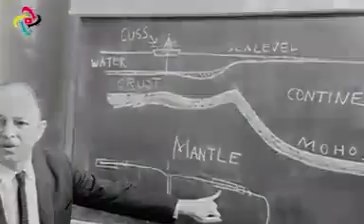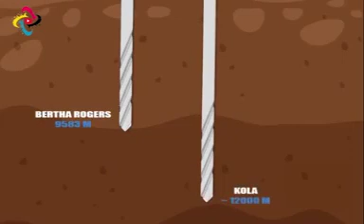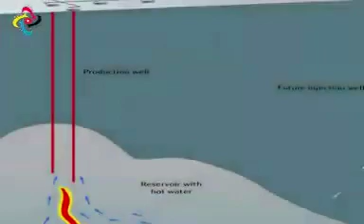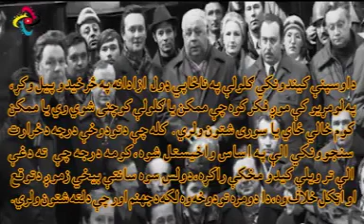ده ځمکې تر ټولو کښتنۍ موقعيت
خپلواک ملي تلويزيون
خپلواک خبرونه
خپلواک رسنی
خپلواک ویاند